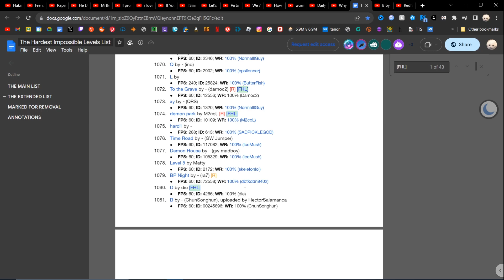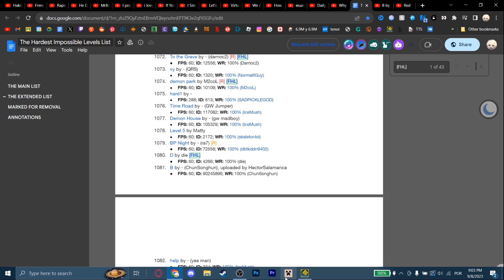(ILL #1286) B 100% by - (ChunSonghun)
Fun fact: due to phisics updates, 74 became phisically impossible! Speaking of phisically impossibility, Another fun fact!: there is a list that ranks the Hardest Phisically Impossible Levels in Geometry Dash, i found that out by a remake/buffed version of high life :p
Also, the 68-70 ship is dumb, the transition from ship to cube is luck based, and the 2 cube jumps on 73 are also luck based (when i mean luck based i mean that idk when to click so i pray everytime i reach that part)

atts: 395
id: 90245896
song: Time Machine by WaterFlame
Recorded on: 8/9/2023 on 20:30 (RF lengh was roughly 33 mins)